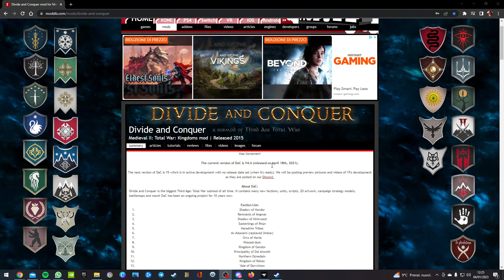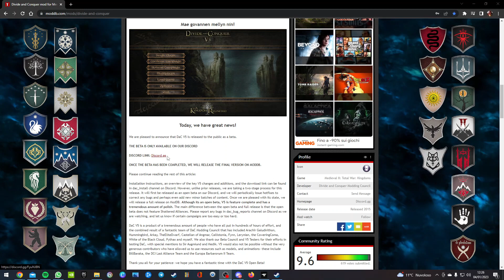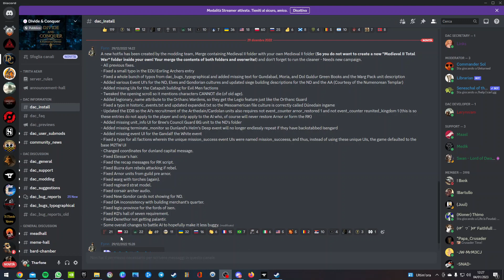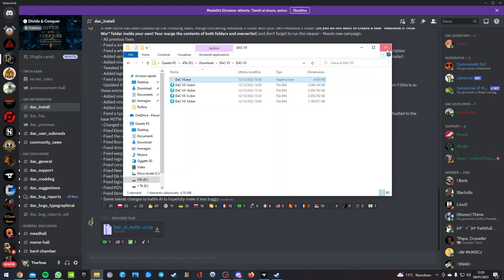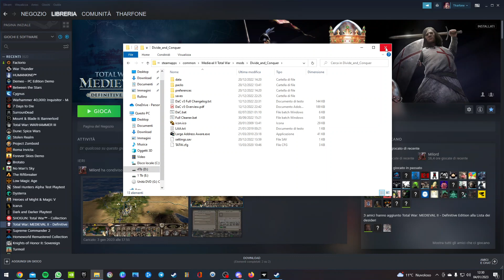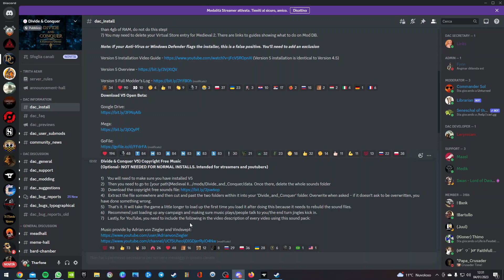Divide and Conquer Mod per Totalwar: Medieval II GUIDA INSTALLAZIONE